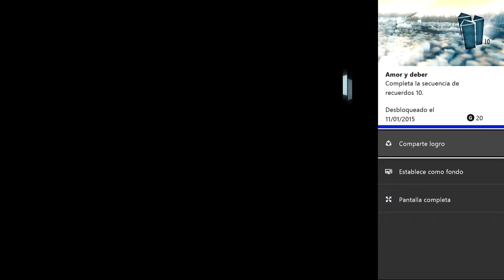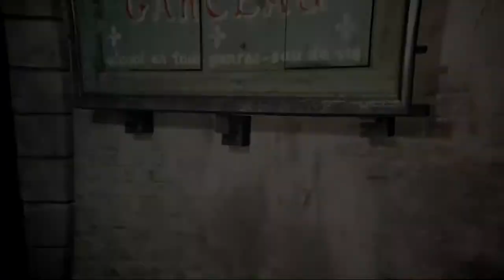23. Assassins Creed Unity: La decadencia de Arno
Hola, ¿Cómo están?, Yo soy su amigo GroupDarklight y bueno volvemos a sumergirnos en este maravilloso juego y cada vez vamos descubriendo más cosas así que espero que sea de su agrado.